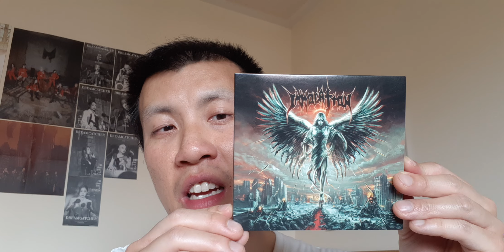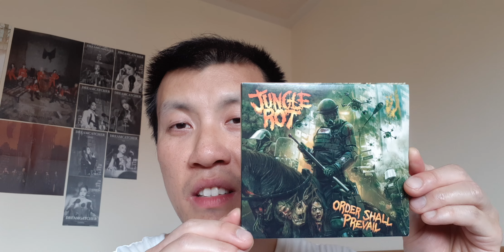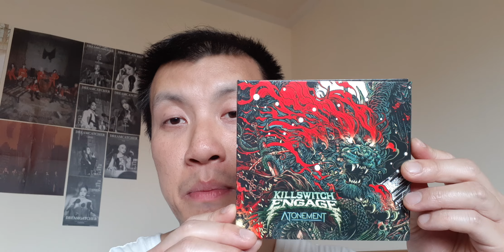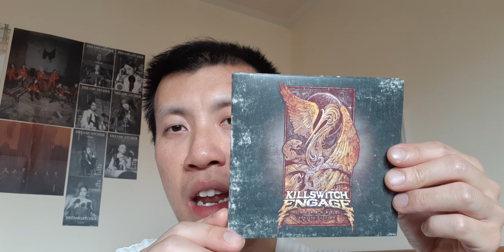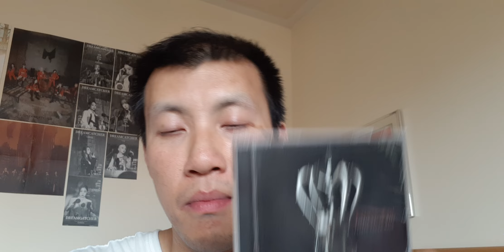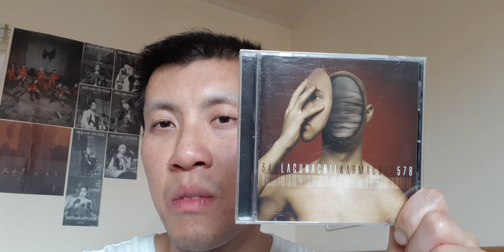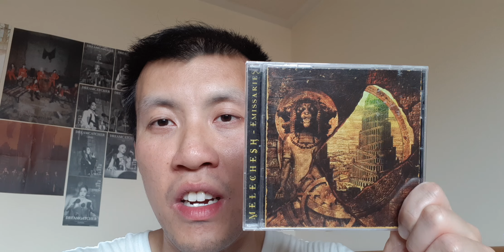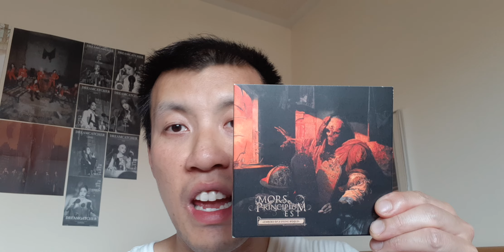CD Collection Part 22